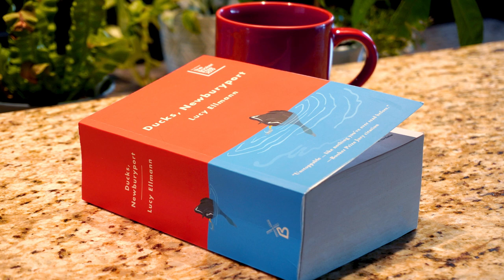I finally get around to finishing Ducks, Newburyport by Lucy Ellmann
The fact that I finally get around to finishing this chonker of a book. So does a rambling, stream of consciousness American housewife novel make any sense at all? Does this severe case of literary Tourettes (Kleenex, tardigrades, cat food, fatberg) warrant the time? Are you holding it together ok while the world burns around you?